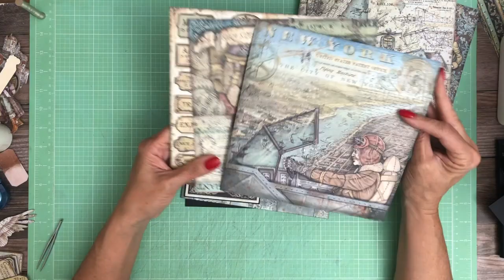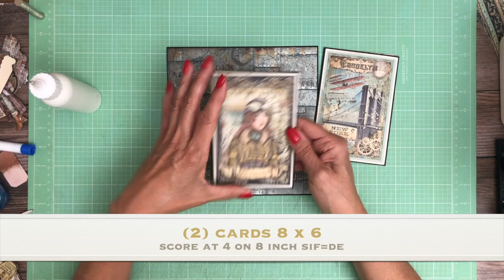Stamperia | Sir Vagabond Aviator Page 4 Build 2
Stamperia Sir Vagabond Aviator
Material List

Cut List

Start with 8 ½ x 8 ½ x 2 ½ base album

Page 1
Flap 4 7/8 x 8 score ½ on 4 7/8 inch side
Pocket 4 ¼ x 9 score ½ on three sides
Insert 5 ¾ x 7

Page 2
Pocket 9 x 6 ¾ score ½ on three sides
Insert 3 x 5
Insert 4 x 7
(2) cut apart journal cards

Page 3
Flap 8 x 6 ¾ score ½ on 6 ¾ inch side
Flap 8 x 2 3/8 score ½ on 2 3/8 inch side
Flap extender 3 ¾ x 5 3/4
Photo mat 5 ¼ x 7 1/4

Page 4
(2) cards 8 x 6 score at 4 on 8 inch side

Page 5
Use 8 x 8 clock sheet cut circles as seen in video
Custom cut inserts for clock pockets

Page 6
(2) flaps 4 ½ x 8 score ½ on 4 ½ inch side
(2) pockets 5 x 2 ½ score ½ on three sides
(2) pass throughs 5 x 2 ½ score ½ & 4 ½ on 5 inch side

Page 7
(5) waterfall flaps 6 x 4 ½ sore ½ on 4 ½ inch side
Mat 6 x 3 ½
Closure flap 4 x 6 ½ score ½ on 6 ½ inch side

Page 8
Use 8 x 8 steampunk plane sheet fussy cut around top half of plane
Flap 5 ½ x 8
Pocket 4 x 9 score ½ on three sides
Insert 7 x 9 score at 4 ¾
Insert 6 ½ x 7

(2) Inside Liners
Pocket 6 5/8 x 9 ½ score ½ on three sides
Flap 3 ½ x 8 score ½ on 3 ½ inch side
Insert 7 ¾ x 7 ¾

(4) Pocket page inserts 8 x 7 3/4